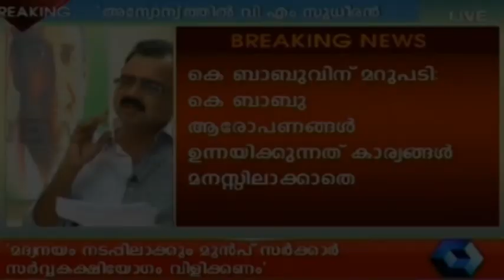Annyonnyam - VM Sudheeran (Part 5)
Annyonnyam is a chat show on Kairali People hosted by NP Chandrasekharan, which features achievers, leaders and other well known figures who make headlines.